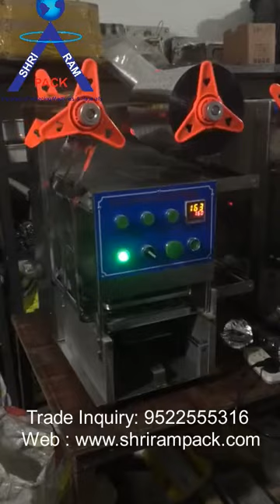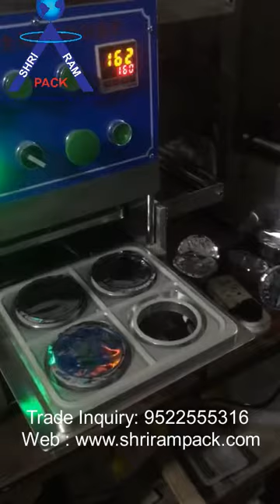4 Cup Sealer machine | Multicup Sealer Machine | Four Cup sealing Machine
Importer, Dealer & Supplier  of cup sealing machine in indore

We offer Cup Sealer ideal for packing of industries, such as medicine, food, beverage of pearl milk tea, bubble black tea, fruit, soybean milk, soup of lunch box, cup water etc.
We have wider of cup sealer such as manual cup sealer/ glass sealing , semi automatic glas sealing/ cup sealer and automatic cup sealer/ glass sealing and  fully Automatic glass sealing with conveyerisd, The small low cost model for small scale and home business to seal laminate foil/film on pp cups or pp glass. Other than this we have Automatic machine for commercial purpose which can be used popcorn glass sealing, mineral water, juice, curd, lassi, dahi, sharbat kokam, and many other products in pp made glass cup and seal them easily with this machine
SHRI RAM PACKAGING SYSTEM has  developed  different machines as per your cup / glass/ meal tray for sealing LD film or heat sealable pp film
specially designed cuttter & heater seal the film first and then cuts the edges
user can manually unwind film roll to do next cycle
digital temperature controller is given to set required heating.

importer ,Supplier and dealer of Full automatic Cup sealer machine ,full Automatic cup sealing machine,full  automatic glass sealing machine ,full automatic glass cup sealing machine,full automatic glass packing machine in Madhya Pradesh ,indore ,banglore, chennai, delhi, jammu, kolkata, bhubneshwar, baddi, himachal pradesh,
 rajasthan, pune, nashik, dhule, solan, kanpur, coimbatore, satna, nagpur, thane, wada, jaipur, udaipur, ahemdabad, ludhiyana, hyderabad, tamilnadu,
 kolkata, indore , karnataka , tamilnadu , gwalior ,bina, guna , neemuch, ratlam,mandsaur,rajgarh, jhansi ,bhopal, jabalpur, rewa, satna,,khajuraho,
sagar,damoh,shivpuri,katni,panchmari,chindwara,chattarpur,khandwa,khargone,burhanpur, bhind,itarsi,hoshangabad,vidisha,morena betul,nagda,mhow,jaora,
Canada, Mexico, United States, Argentina, Bolivia, Brazil , Chile, Colombia, Ecuador, French Guiana, Guyana, Paraguay, Peru, Suriname, Uruguay, Venezuela,
 Belize,Costa Rica, El Salvador, Guatemala, Honduras, Nicaragua, Panama, Anguilla, Antigua and Barbuda, Aruba, Bahamas, Barbados, Bermuda, British Virgin Islands, Cayman Islands,
Cuba, Dominica, Dominican Republic, Grenada, Guadeloupe, Haiti, Jamaica, Martinique, Montserrat, Netherlands Antilles, Puerto Rico, Saint Kitts and Nevis, Saint Lucia, Saint Vincent and the Grenadines,